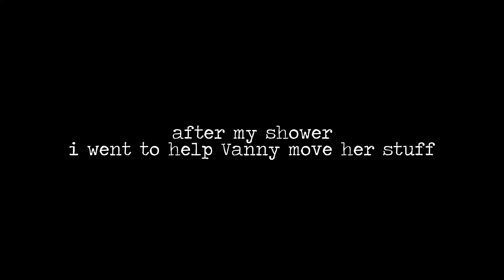a lit saturday in my life...lol (Not TYpical): working out, hanging out with my friends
day 03 of vlogmas(for me), saturday in my life vlog, workouts, dancing, preparing for Sunday and helping Vanny in moving into her new apartment. Enjoy!!!